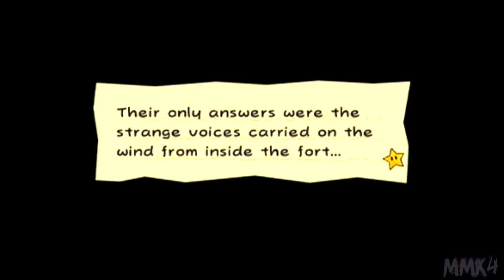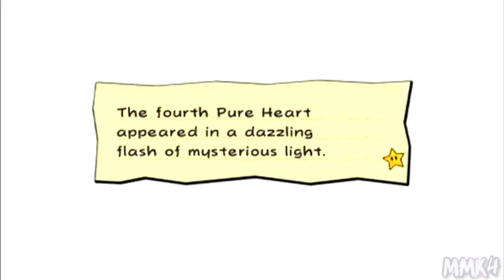Super Paper Mario | Chapter 3-4: The Battle of Fort Francis [15]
We take on the biggest nerd in the universe who kidnapped Tippi!

♕ MaskedMetaKnight4 Zone ♕